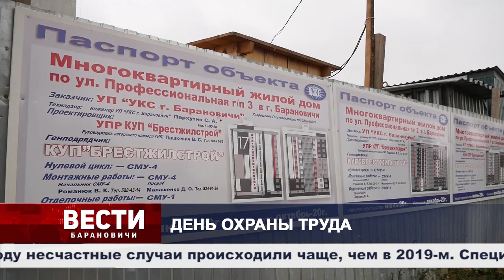Вести Барановичи 05 октября 2020.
Темы выпуска:
1. Выездное заседание.
2. День охраны труда.
3. Открытое первенство.